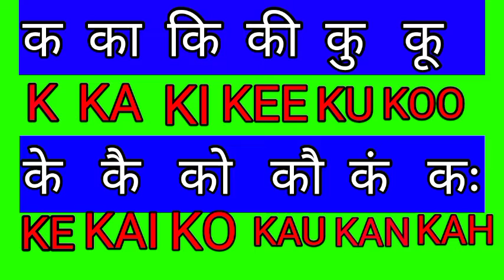k ka ki kee kaise likhe, how to write k ka ki in enlish, k ka ki likhe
hello dosto welcome to my youtube channel unique studies, dosto aaj Is video me bataya Gaya hai aap enlish me k ka ki kaise likhe, dosto hame english padhane ke liye ya bolne ke liye hame k ka ki aana bahut jaruri hai, iske bina ham english kabhi bhi nahi bol payenge, Is liye hame ye padhana bahut jaruri hai .jo ki Is video me bahut achhi Tarah se bataya Gaya hai. aap es video ko dekhe kar achhi Tarah se padhna likhna Sikh sakte hai. es liye es video ko dhyan se dekhe